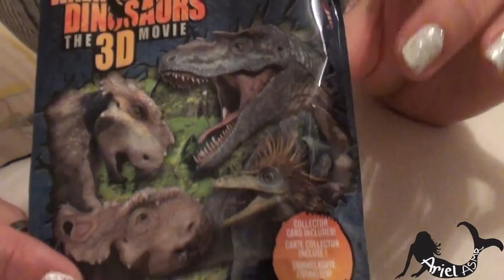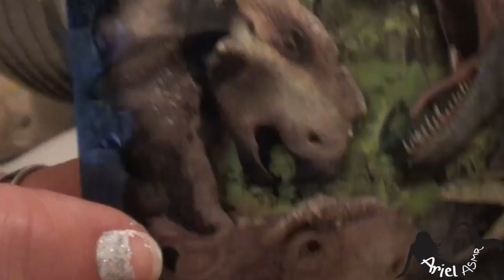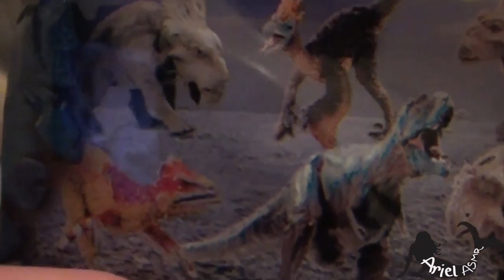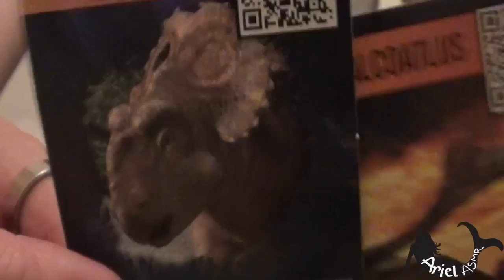Asmr Show And Tell Tingles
tingle time =)

I'm Ariel and I dedicate this channel to YOU!
If you suffer from anxiety, insomnia, daily stress of life/work everything in general or, you simply want to relax. Then look no further!
I have even created videos for those of you who do not or cannot or who have never experienced asmr.
So go check out that video in my video collection here on my channel.

Roll on 2019 and I need some good things happen.

Those funds all add up and are what keep me and honey alive. :)

*oh*! please also Check out Ariel in LaLaLand channel to! (vlog)
Follow me around in my daily life, ups and downs, comedic scenarios, home baking gone horribly wrong, ultimate fails. XD

I love you all each and every one of you. Thank you for sticking with me on this mermaid journey.  YOU are my inspiration.

does asmr feel relaxing i love asmr asmr makaes me relax asmr for anxiety,tingles,asmr,tingles what is asmr asmr tingles sleep asmr no talking soft spoken asmr asmr whisper ear to ear binaural asmr ear to ear mouth sounds personal attention asmr girlfriend asmr rain asmr no talking binaural asmr scratching head asmr scratching tapping,asmr clicking asmr tongue pop asmr for anxiety asmr for studying spine tingles,scalp tingles,body tingles asmr kissing feet tingles scratching asmr food reiki help with insomnia asmr touching bob ross art camera face hair cut immunity cure tingles ariel forking down your nose spine acmp personal attention roleplay combing eating scratching soft spoken whisper gentle why does not work for me make brain tingle what is supposed to do can headaches be dangerous sin good you haram so addictive how help sleep affect the ear cleaning on turn with cats grow darling have boyfriend bob ross videosvideos for sleep3D soundbinaural soundear to ear soundswhispering "is asmr haram" "does everyone get asmr" "what are tingles" "how do i know if i have asmr" "what is asmr tingles" sleep no talking "soft spoken" whisper "ear to binaural mouth sounds" "personal attention" girlfriend rain scratching head tapping "clicking tongue" pop for "asmr for anxiety" studying spine scalp body kissing feet food reiki "asmr for insomnia" ear massage sponge mic "what are spine tingles" "does asmr make you sleepy" "is asmr hypnotic" "i get tingles down my spine" ASMR [ASMR] asmrwhisper Mariagentlewhispering NewLatest SleepBest SweetDarling Russian relaxing soothing "calming voice" tingles chills pleasant hair makeup fashion beautiful асмр АСМР шепотнежныймягкийголосдевушкаприятносонрасслаблениепокойстрессBobRoss